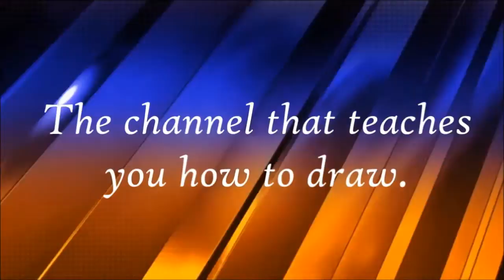Speed drawing a Tiger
Speed drawing of a Tiger. i used a papermate pacer 100 mechanical pencil.